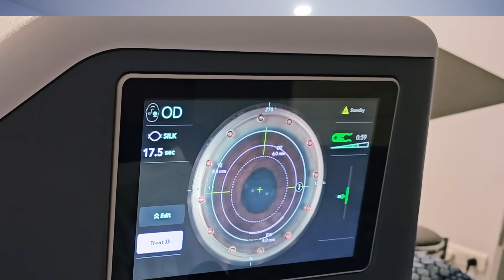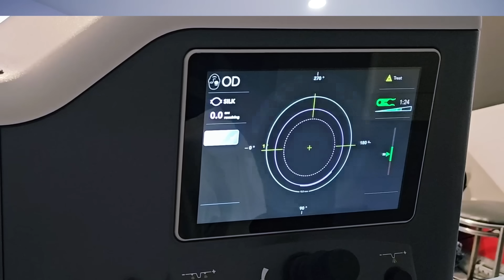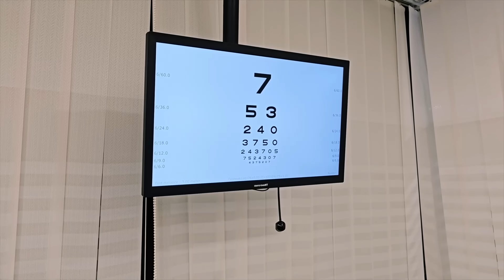SiLK Laser Specs Removal - Near LIVE Surgery by Dr. Rahil Chaudhary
Welcome to our exclusive video featuring Dr. Rahil Chaudhary, MD at Eye7 Eye Hospitals and a renowned Cataract & Refractive Surgeon, as he presents another near-surgical demonstration of the Silk Eye Laser. This time around Dr Rahil brings a microscopic view of the eye during the surgery (the view that an eye surgeon gets to see while performing the surgery) for a better understanding of our viewers.

This cutting-edge procedure has garnered significant attention since its introduction in October 2023 and today, we bring you an in-depth look at its intricacies and benefits.

In the final phase of the video, Dr. Rahil Chaudhary also introduces the patient, Mr Shiva, who was very kind to give us permission to showcase his near-live surgery for education and information purposes.
Dr Rahil had Mr Shiva read the vision chart the very next day of the surgery when he turned up for his post-surgery check-up and he could read all the letters with utmost ease. He got clear 6/6 vision within 24 hours of the surgery.
Dr Rahil Chaudhary also examins his eyes on slit lamps and reveals that his eye condition looks absolutely fine post-surgery. he also shows the view of the eye on the slit lamp to our viewer to show the fine condition of the eye.

In this educational and informative video, Dr. Rahil walks you through each phase of Silk Eye Surgery. It serves as an informative guide for those interested in getting a specs removal laser.

✅ SiLK Eye Laser is Performed in Two-Steps

1️⃣ Creation of a Lenticule:
In the first step, a device named a speculum is placed in the eye to keep the eye open during the surgery, and then a suction apparatus is placed on the eye to make contact of the eye surface with the machine.
Once the machine is docked on the eye, ultra-low energy laser pulses are applied to the eye to create a micro-thin, disc-shaped layer of corneal tissues (called a lenticular) within the layers of the cornea, without disrupting the surface tissue.  It takes less than 10-20 seconds for the femtosecond laser to create the lenticule. The Elita machine also creates a minimally invasive incision in the cornea through which this lenticule can be taken out smoothly.

2️⃣ Removal of Lenticule:
The next phase involves the removal of the lenticule through a minimally invasive incision in the cornea created by the laser. This critical step is where the cornea's reshaping occurs, enhancing its focusing power. Once the lenticule is removed, the cornea is reshaped with increased focusing power. The incision is created by the femtosecond laser and heals without any stitches needed.

✅Recommended Video
📽️SiLK Eye Laser - Post Surgery Care & Medicines